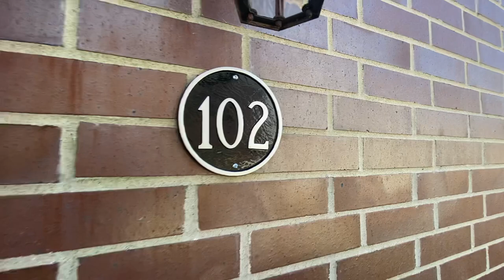13016 Caspian Ct/102